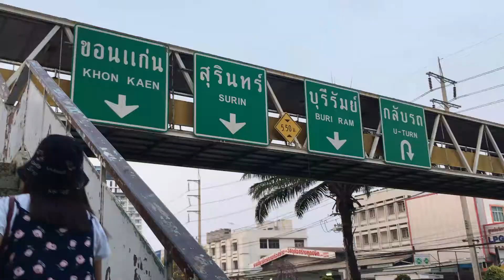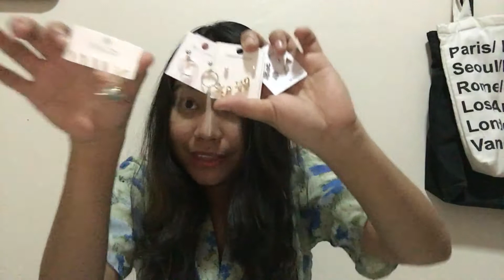Nag ukay-ukay sa SAVEONE! Uhhhmazing! - Chayee Diaries - Ep 2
Follow me on:
SC: revyartieda